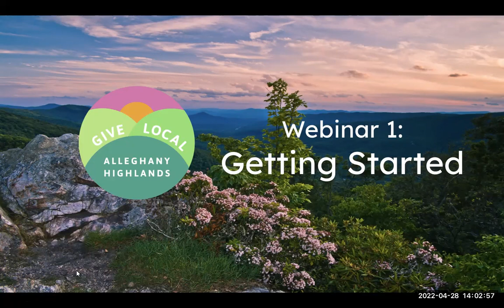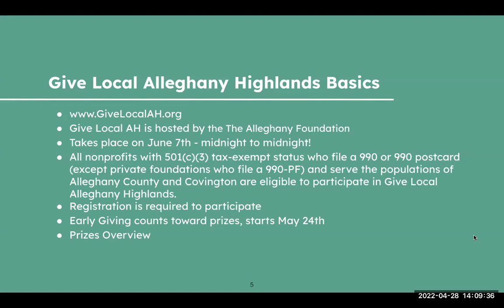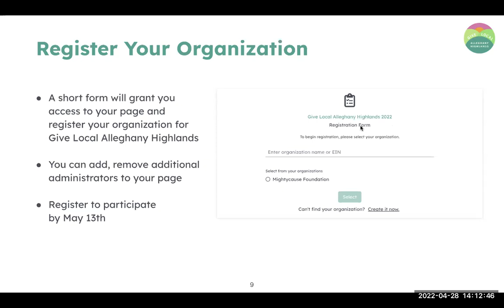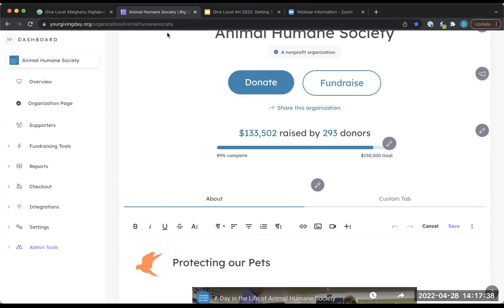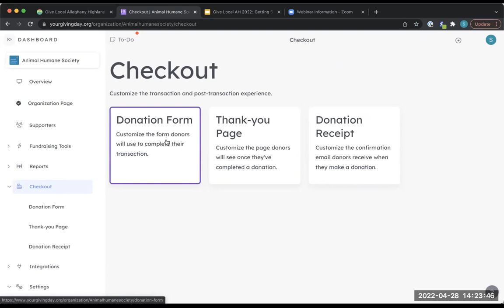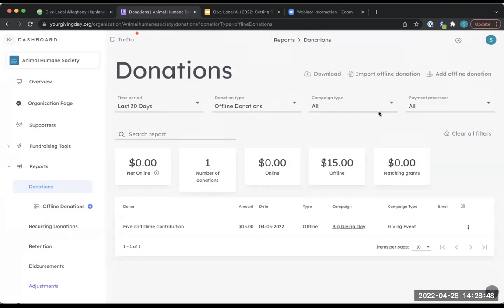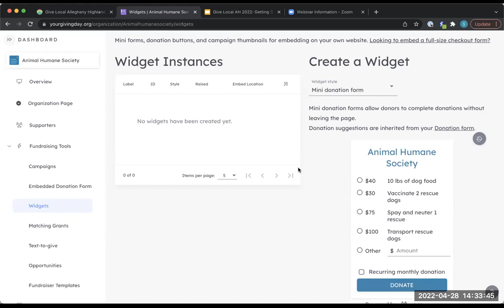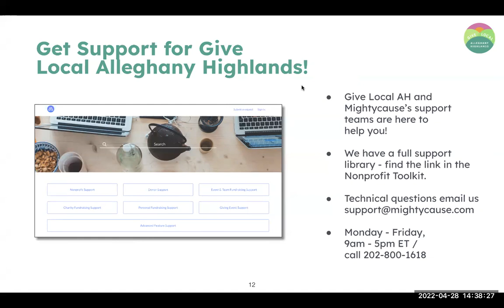Give Local Alleghany Highlands 2022: Getting Started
Learn all about how to participate as a nonprofit, how to navigate the online fundraising platform, and how to make Give Local Alleghany Highlands a massive success for your organization.